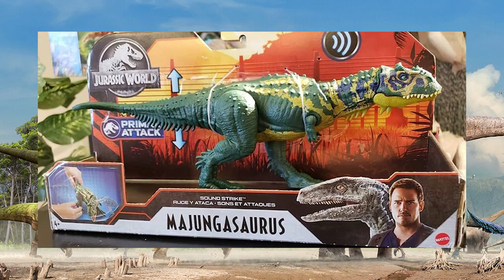NOTICIAS DE LAS NUEVAS FIGURAS DE JURASSIC WORLD + CAMP CRETACEOUS TOY FAIR 2020!! // MATTEL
Buenas mis Saurios hoy os traigo un video distinto de lo habitual se trata de los nuevos juguetes que van a sacar en la serie Primal Attack de Mattel hay de todo un poco Nuevas Especies, Repintados o incluso Retools...